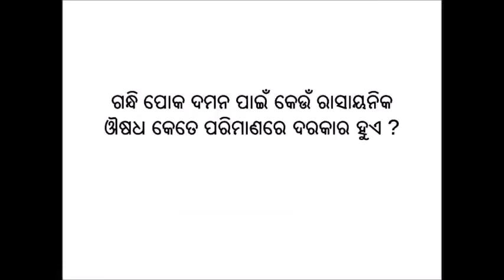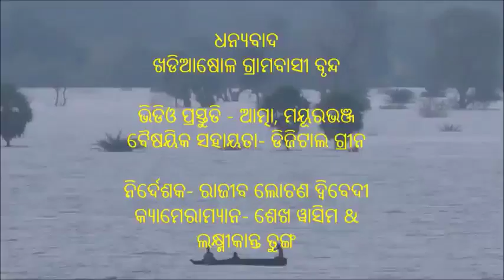Management of Gundhi Bug in paddy